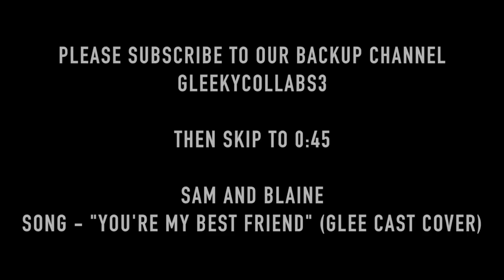GleekyCollabs2: Blaine & Sam's friendship - ["You're My Best Friend" (Glee Cast version of song)]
The voiceover is transcribed at the bottom of the description.

We have had 2 strikes here for ages so we might be forced to move to GleekyCollabs3 at any time!

Only 6 of us participated in this collab. We each had one part except for whatiloveaboutyou, who filled in and ended up making a second part too - so she had 2 parts, everyone else 1 each. Not only did whatiloveaboutyou fill in, but kateii1313 (one of our newest group members! See the description of our recently uploaded Finchel collab) also filled in when another person had to be replaced. Thank you so much, both of you!!, for helping this collab actually be completed.

RockberryProductions synced up everything this time, made the one voiceover slightly louder, and then did the rendering and coloring. Thank you SO much. We really appreciate it.

It's one of our many "specific" collabs - where we focus on only 1, 2, or 3 couples or characters in a single video. We will be doing more of these in the future. This one focuses only on the Blaine & Sam "best friends" dynamic. ;) We made it by taking splitting up episodes/scenes in order to not repeat clips. ;) It's similar to how in the recent past we did tributes to Kurt & Rachel's friendship, Puck & Finn's friendship... and even when we did a Quinn & Rachel friendship collab.

We all really hope you like how it turned out! :D

Song: You're My Best Friend
Artist: Glee Cast (sung by Blaine/featured in episode 5x07 "Puppet Master", originally by Queen)

Participants:
Part 1: luvtheheaven5 aka luvtheheavenFOX4
Part 2: whatiloveaboutyou
Part 3: demiandqueenlover
Part 4: mwmheps
Part 5: whatiloveaboutyou
Part 6: kateii1313
Part 7: RockberryProductions

well then feel free to audition for the group by sending me a message and including a link to one or more videos you've made that proves you have good lyric matching & beat-matching skills. :D You should send the message to my luvtheheaven5 channel, preferably. I'll get it fastest that way.

Voiceover:

Sam: You and me it's different, you know. I've never had a... "gay bro" before!